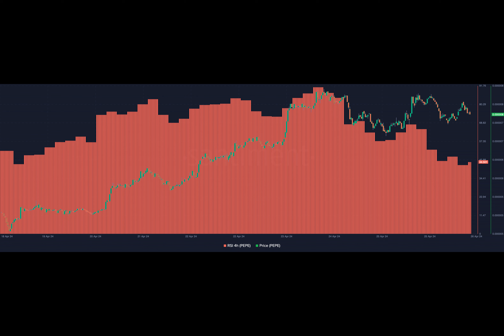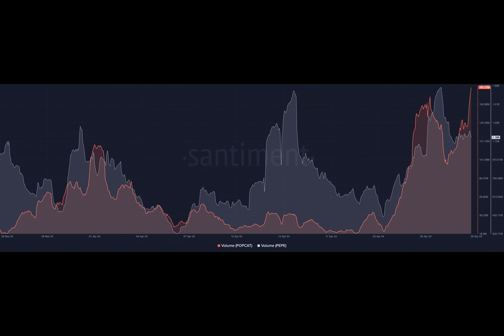Can PEPE’s bullish signal help it replicate Solana-based POPCAT’s 59% hike?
What’s the deal – dog, frog, or cat? In today's market, these critters aren’t just pets; they're symbols of a booming trend. Recently, a major player moved billions of PEPE tokens, signaling a shift in the memecoin landscape.